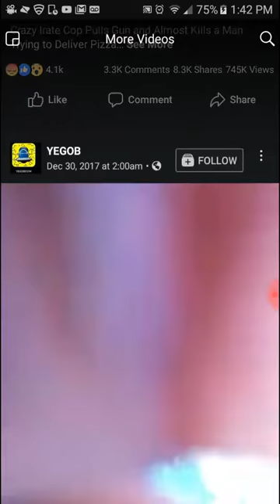Black people stop acting White